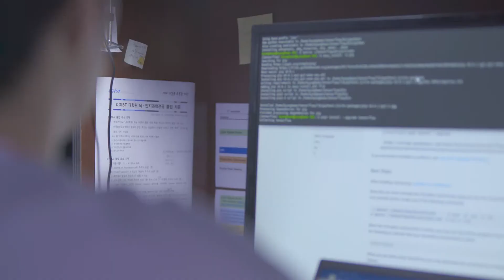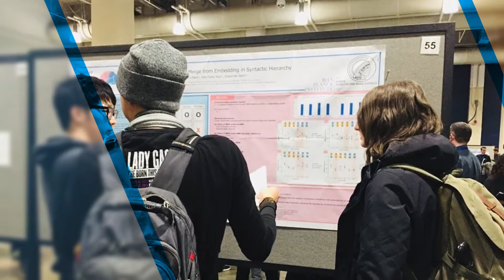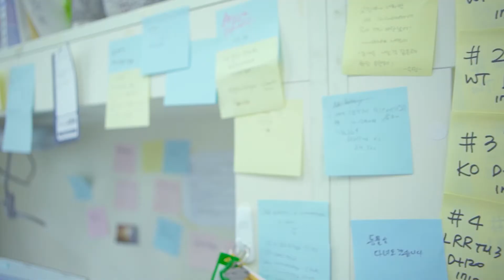DGIST Graduate School - Brain & Cognitive Sciences(interview vers.)